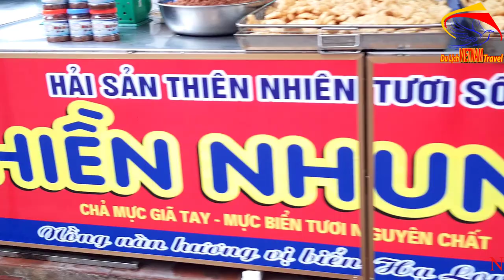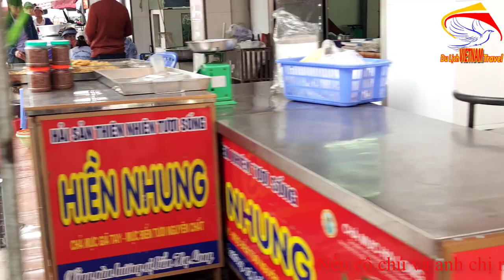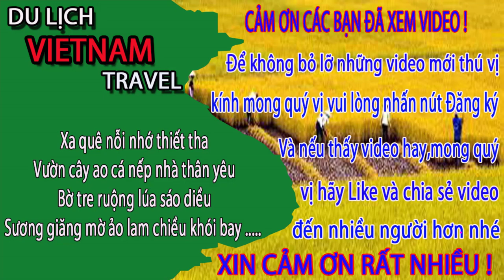LẦN ĐẦU TIÊN Đi Chợ Hạ Long Gặp EM GÁI QUYẾN RŨ Xinh Đẹp✅Cuộc sống hạ long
LẦN ĐẦU TIÊN Đi Chợ Hạ Long Gặp EM GÁI QUYẾN RŨ Xinh Đẹp/Cuộc sống Hạ long✅Cuộc sống hạ long.
Video này Minh Toàn xin giới thiệu đến quý vị và các bạn về chợ hạ long ở quảng ninh. Trong quá trình đi chợ Toàn gặp em gái xinh dẹp gợi cảm bán cua và mua ủng hộ 2 con nhưng bị em ấy lừa các anh chị ạ. Dại gái quá.
1. Hà nội ngày nay
3. Giải trí hấp dẫn ở việt nam
4. Du lịch việt nam
5. Cuộc Sống Hạ Long
6. Tổng hợp du lịch việt nam vietnam travel